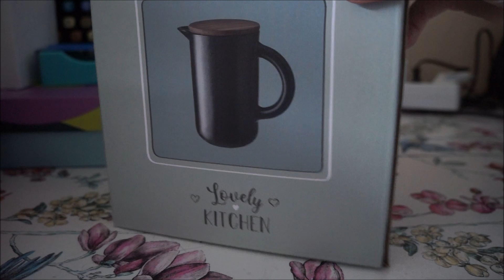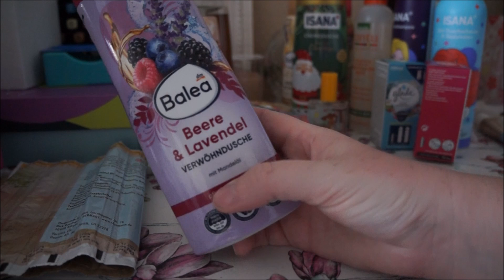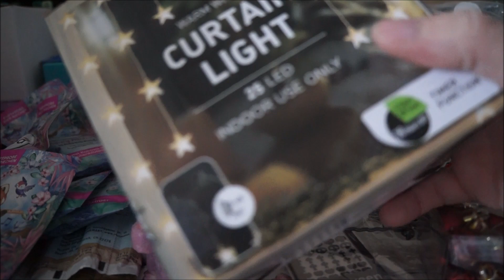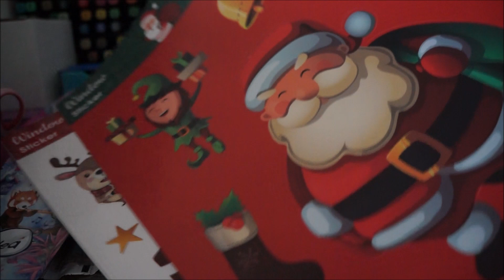Neuheiten Urlaub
Werbung selbst bezahlt und Namensnennung!